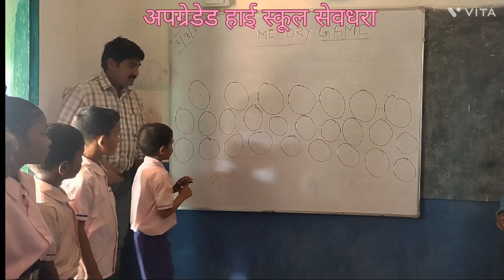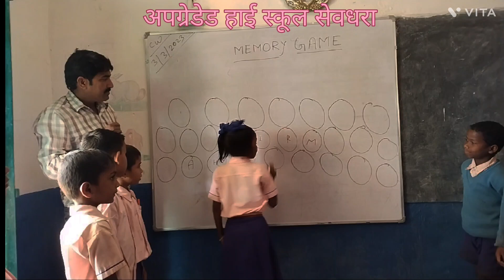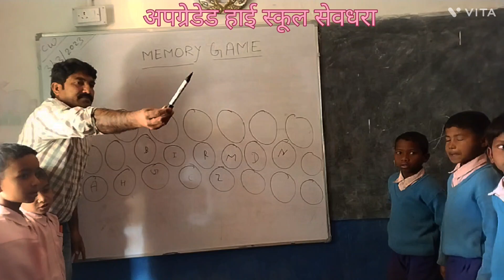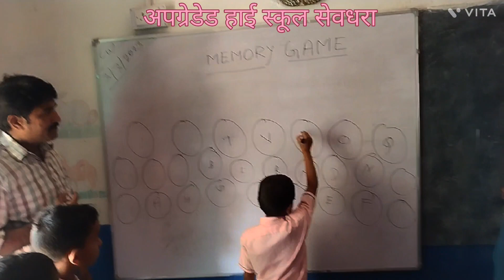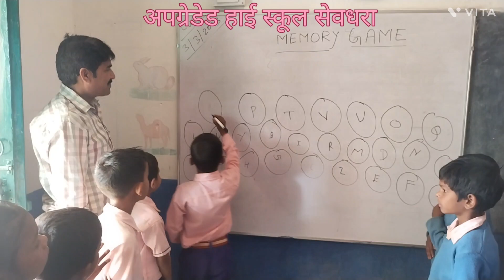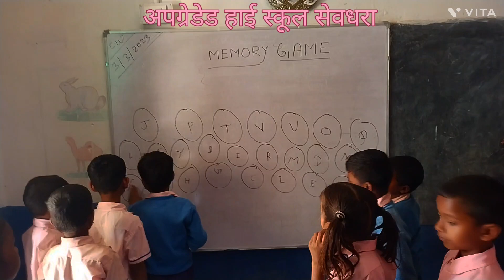Alphabet game।Fun learning।Fun game।A to Z Game।Nipun Bharat Mission।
अपग्रेडेड हाई स्कूल सेवधरा